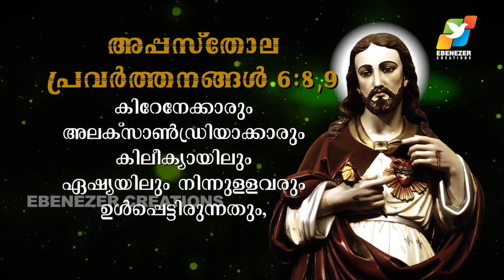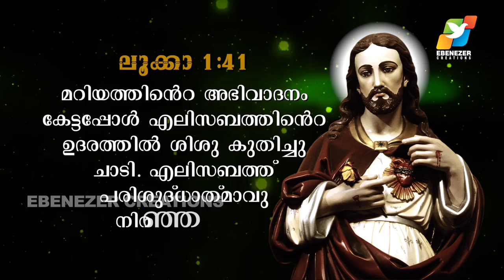കാറ്റ് അതിനിഷ്ടമുള്ളിടത്തേക്ക് വീശുന്നു | Maranatha | Episode 439